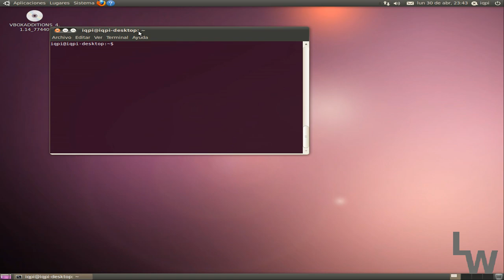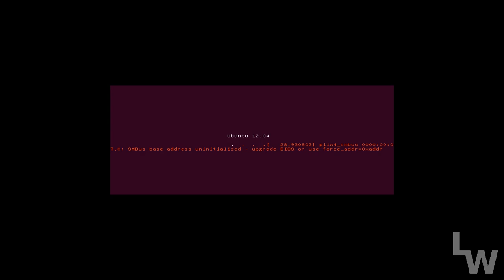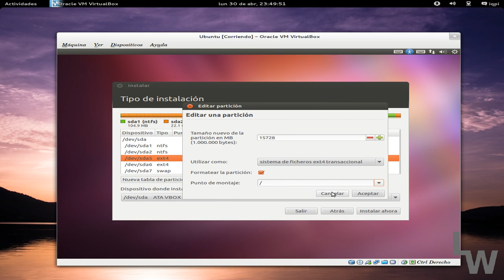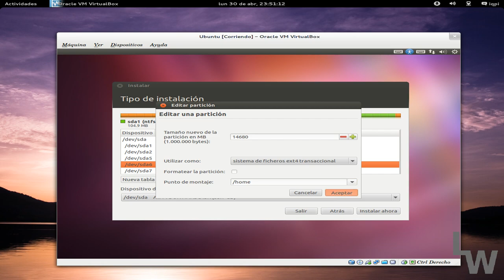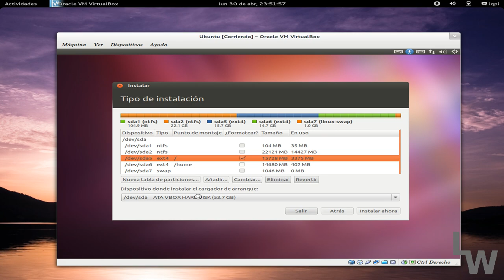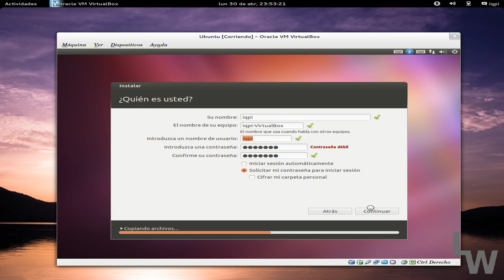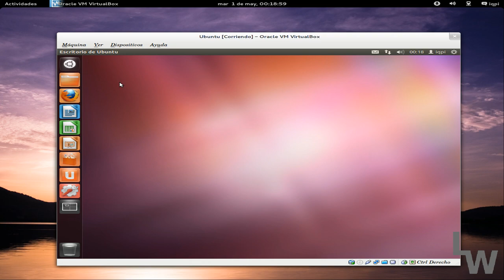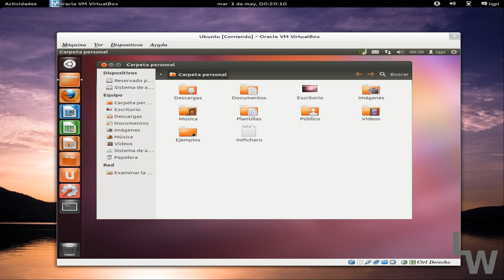Como reutilizar una antigua particion home en una nueva instalación de ubuntu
En linuxware hemos recreado esta situación:
Tenemos nuestro PC con windows 7 y una instalación de ubuntu 10.04 LTS que hicimos hace ya dos años. Como nos gusta ir de LTS en LTS queremos actualizar nuestra ubuntu pero conservando nuestras configuraciones y datos de todos estos años, que por algo separamos la partición el directorio /home en otra partición en su día.